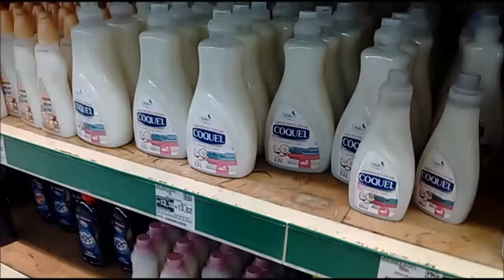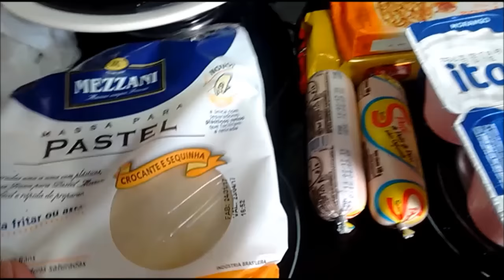8VEDA ROTINA, ATACADÃO, COMPRINHAS